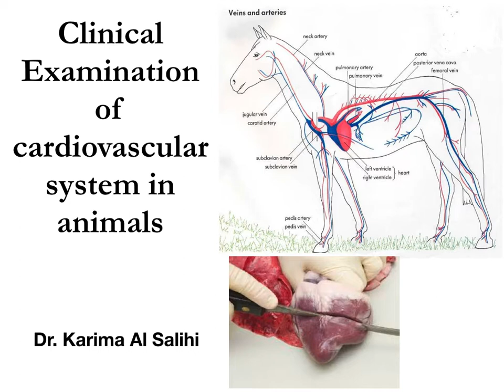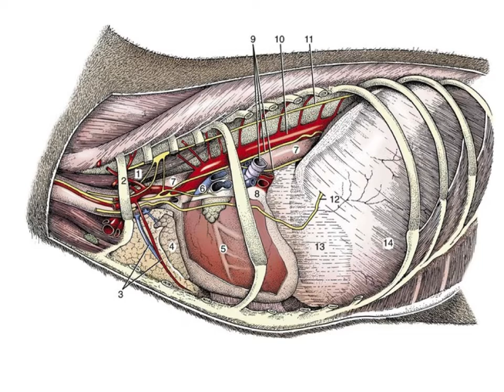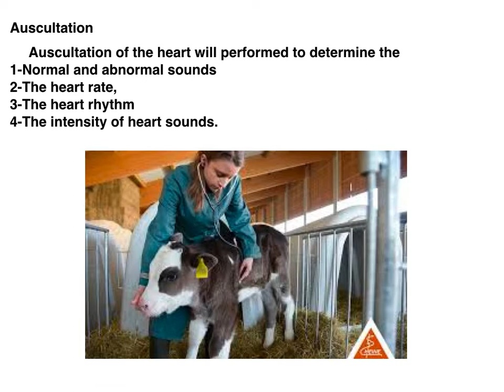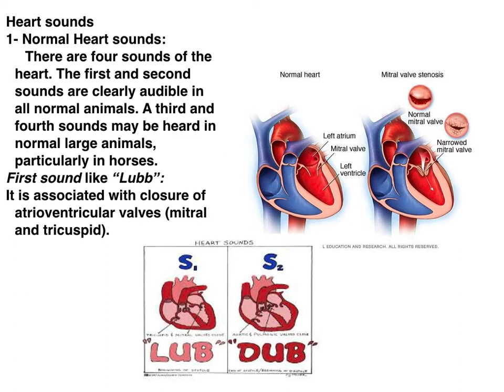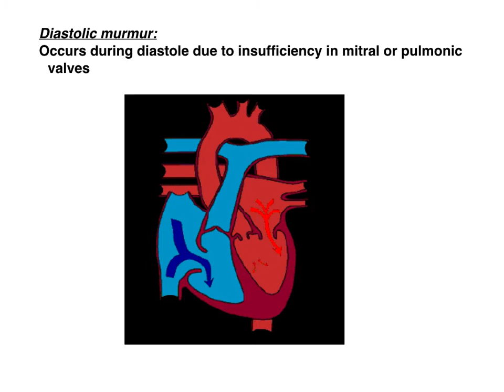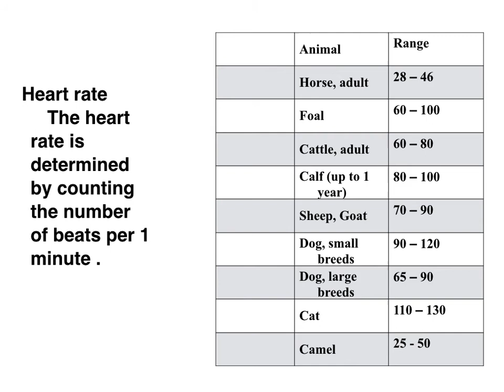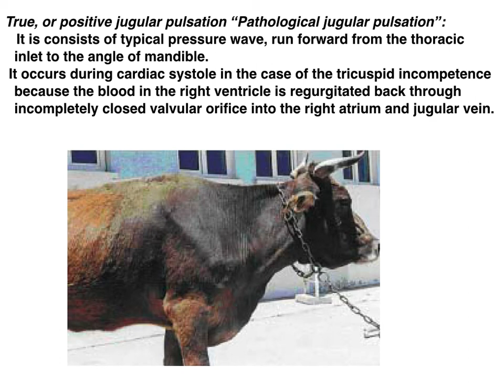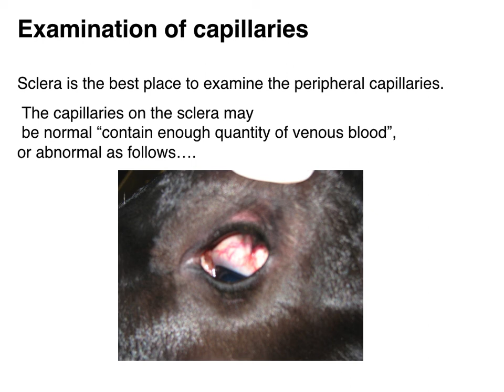8 Clinical Examination of cardiovascular system in animals